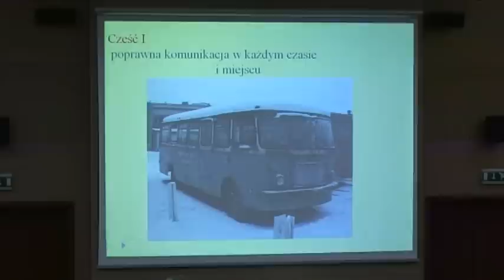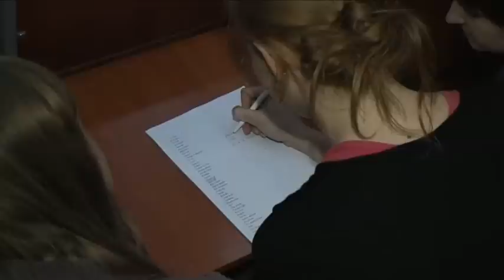Wykłady o etykiecie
UWM uruchomił nowy wykład modułowy pt. Etykieta. Studenci uczą się zasad etykiety w dyplomacji, w biznesie i w życiu codziennym. Wykłady mają charakter interaktywny.